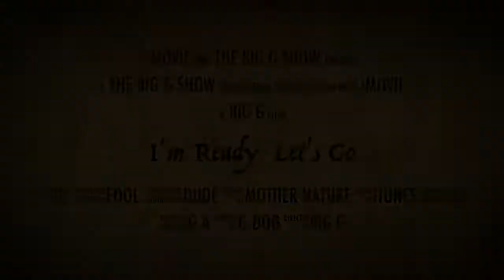Old friends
Me & Milligan.